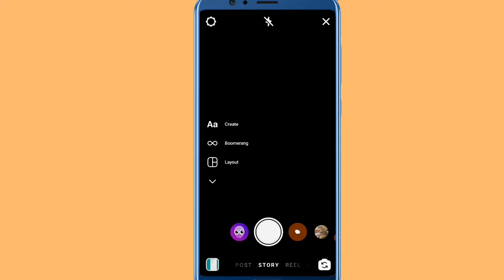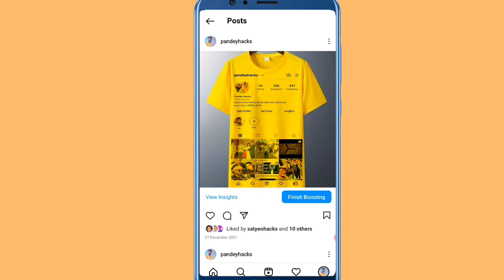Instagram par Caption kaise likhe | How to Add Caption on Instagram 2022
hello doston is video mein aapko batane ja raha hun ki agar aap Instagram per caption likhna chahte Hain To Instagram per caption kaise likhen

hey guys in this video I will show you how to add caption on Instagram in Android phone so if you want to add Instagram on caption so please see my full video know about it